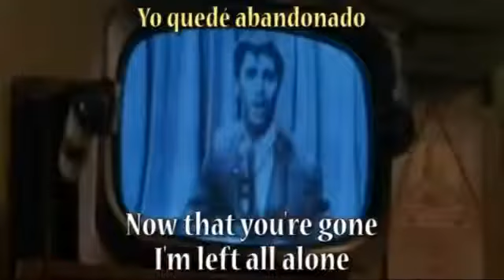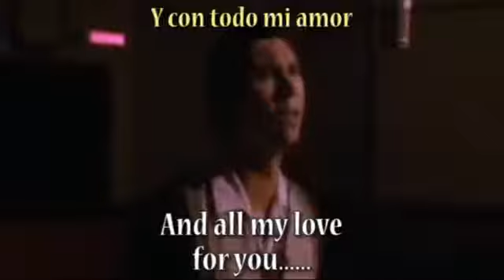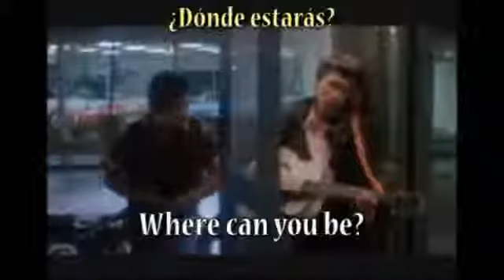Los Lobos Oh Donna by Ritchie Valens with lyrics subtitulo español